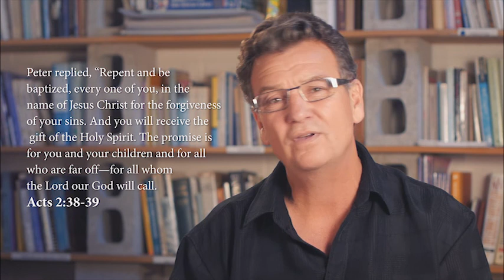How you can connect to God